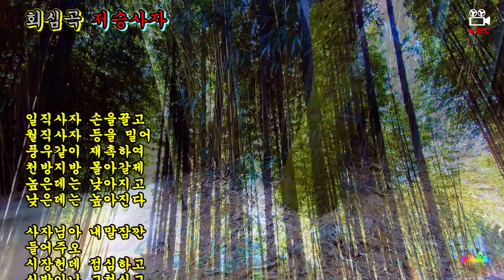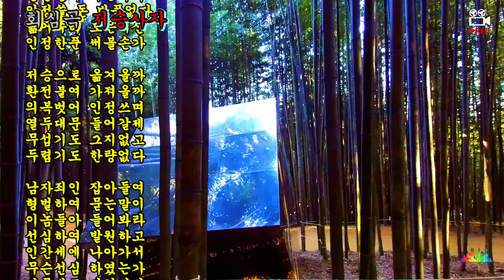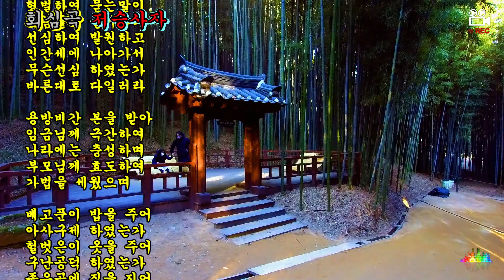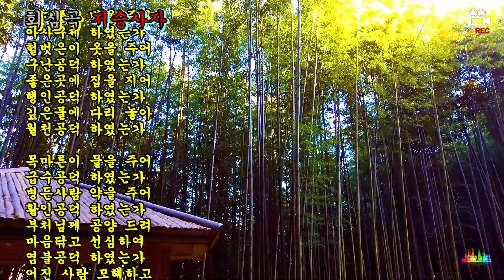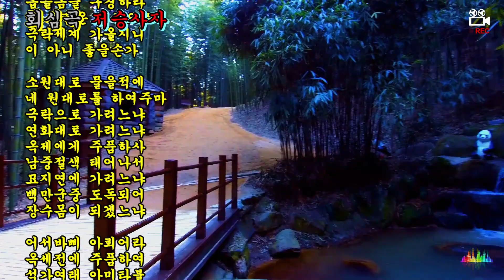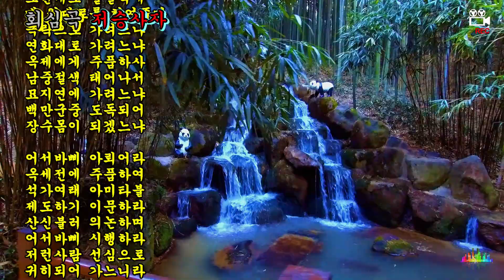[회심곡 / 저승사자] - 죽녹원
- 곡 명 : 회심곡 / 저승사자
- 가 수 : 김영임
- 죽녹원 (담양군 담양읍 향교리 산 44)

* 가 사
일직사자 손을끌고 월직사자 등을 밀어
풍우같이 재촉하여 천방지축 몰아갈제
높은데는 낮아지고 낮은데는 높아진다

사자님아 내말 잠깐 들어주오
시장헌데 점심하고 신발이나 고쳐신고
쉬어가자고 애걸한들 들은척도 아니하고
쇠뭉치로 등을치시며 어서가자 바삐가자

이렁저렁 여러날에 저승문에 다다르니
우두나찰 마두나찰 소리치며 달려들어
인정달라 비는구나 인정쓸 돈 반푼없다
굶어주려 모은재산 인정한 푼 써볼손가

저승으로 옮겨올까 환전붙여 가져올까
의복벗어 인정쓰며 열두대문 들어갈제
무섭기도 그지없고 두렵기도 한량없다

남자죄인 잡아들여 형벌하여 묻는말이
이놈들아 들어봐라 선심하여 발원하고
인간세에 나아가서 무슨선심 하였는가
바른대로 다일러라

용방비간 본을받아 임금님께 극간하여
나라에는 충성하며 부모님께 효도하여
가법을 세웠으며

배고픈이 밥을 주어 아사구제 하였는가
헐벗은이 옷을 주어 구난공덕 하였는가
좋은곳에 집을 지어 행인공덕 하였는가
깊은물에 다리놓아 월천공덕 하였는가

목마른이 물을주어 급수공덕 하였는가
병든사람 약을주어 활인공덕 하였는가
부처님께 공양드려 마음닦고 선심하여
염불공덕 하였는가
어진사람 모해하고 불의행사 많이하여
탐재함이 극심하니 풍도옥에 가두리라

착한사람 불러들여 위로하고 대접하며
몹쓸놈들 구경하라
이 사람은 선심으로 극락세계 가올지니
이 아니 좋을손가

소원대로 물을적에 네 원대로를 하여주마
극락으로 가려느냐 연화대로 가려느냐
옥제에게 주품하사
남중절색 태어나서 요지연에 가려느냐
배만군중 도독되어 장수몸이 되겠느냐

어서바삐 아뢰어라
옥세전에 주품하여 석가여래 아미타불
제도하기 이문하라
산신불러 의논하며 어서바삐 시행하라
저런사람 선심으로 귀히되어 가느니라

대웅전에 초대하여 다과올려 대접하며
몹쓸놈들 잡아내어 착한사람 구경하라
너희놈은 죄중허니 풍도옥에 가두리라